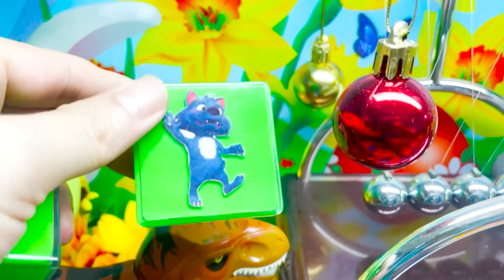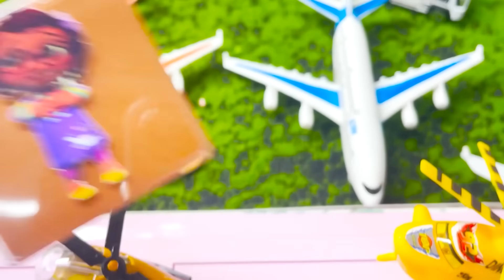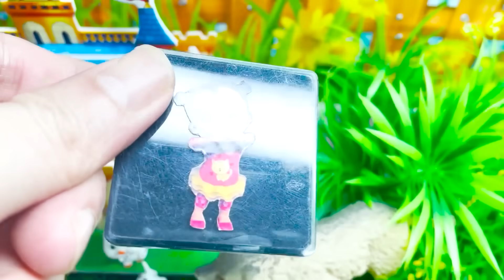Rainbow Slime: Looking Numberblocks, Alphablocks, Alphabet Lore with Dinosaur Eggs, Shapes Coloring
List content : Satisfying Video With
Looking for Numberblocks
Looking ABC Number
Looking Alphabet Lore
Looking Alphablocks
Looking Cocomelon
Looking Slime
Looking Clay
Coloring
Mixing Slime Clay…
ASMR
© Copyright by Bonbon ☞ No Reup